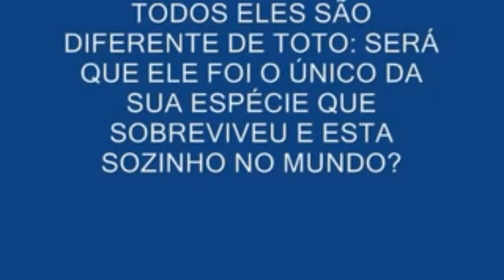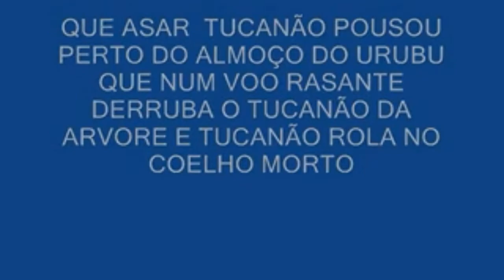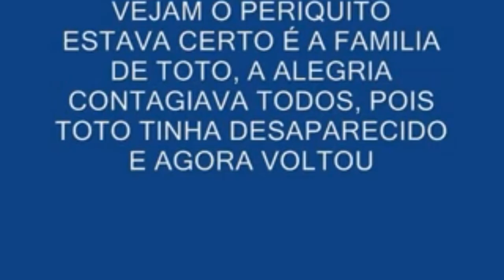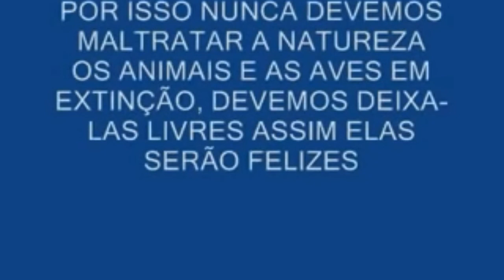Papagaio da amazonia, toto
Este livro escrevi a 12 anos e agora foi feito uma revisão  é apenas alguns detalhes do meu livro espero que gostem
Ao ver imagine a sena das conversas das aves